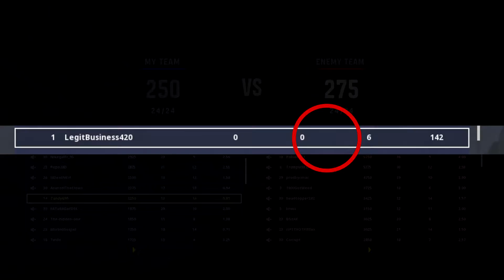Spenny Gets a Nosebleed While Playing the Vanguard Beta | Funny Moments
Its been a week since my last video but I'm going full into this and I'm trying to get more videos out even if its solo videos. I know those aren't as funny but I'm looking for games that I can create content from.

Streaming During the Week